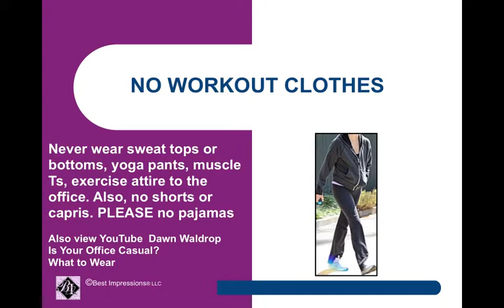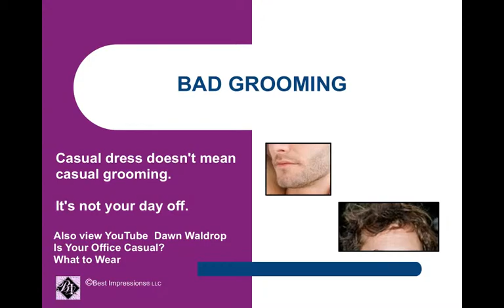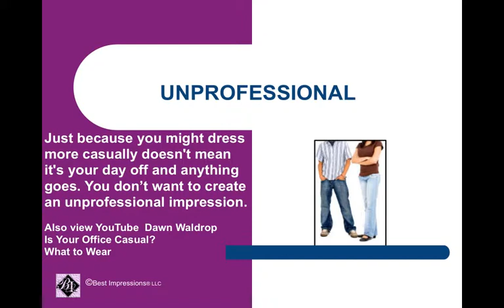Is Your Office Casual? What to Avoid Wearing.mp4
Do you work in a very casual office and still desire to be professional? Learn here what to AVOID.

Table of Contents:

00:00 - ASK THE EXPERT

00:14 - Question: My office is casual.It's not even "business" casual. What should I avoid wearing?
00:25 -     BAD JEANS
00:43 - NO WORKOUT CLOTHES
01:00 - FLIP FLOPS
01:11 - NO TIGHT NO REVEALING
01:22 - NO BARE SKIN
01:33 - BAD GROOMING
01:45 - TEE SHIRTS

01:58 - UNPROFESSIONAL
02:22 -
Would you like to ASK THE EXPERT a question?

02:34 -
Purchase Dawn's Book

03:17 -